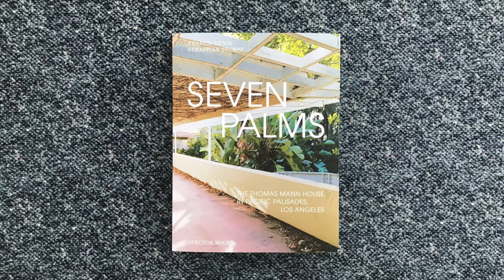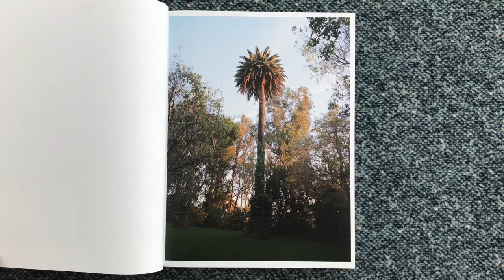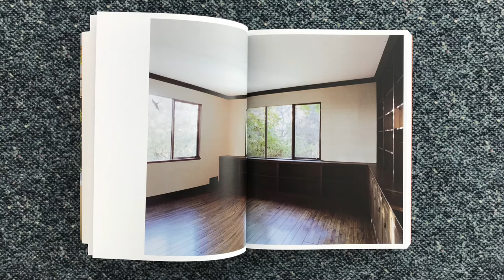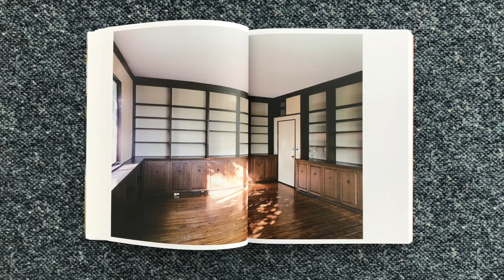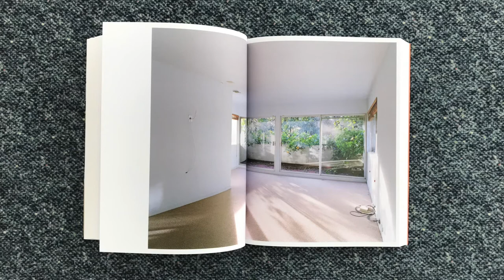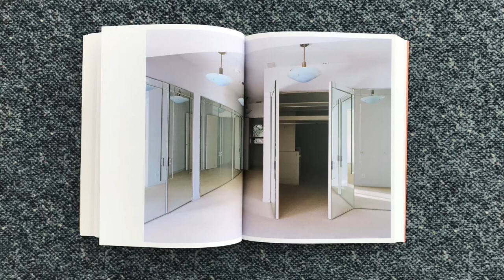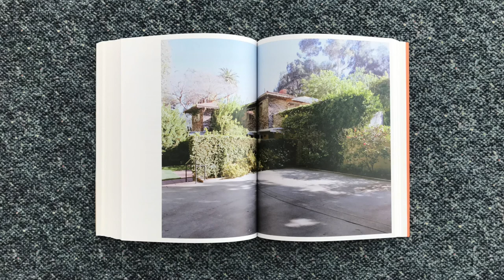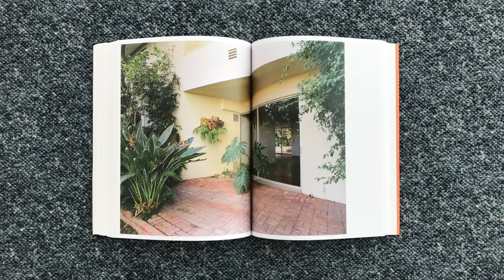Thomas Mann House in Pacific Palisades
In this video I read from a book titled Seven Palms. The Thomas Mann House in Pacific Palisades, Los Angeles, by Francis Nenik and Sebastian Stumpf, published by Spector Books.

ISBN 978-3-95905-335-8